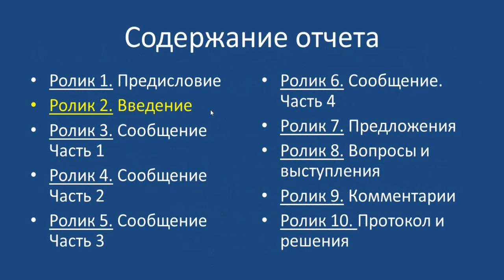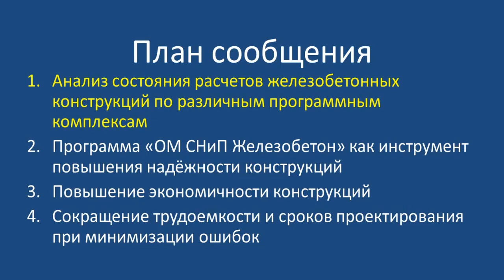Совершенствование проектирования КЖ - 2: выявление, устранение, предупреждение ошибок. Введение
Во втором ролике, входящем в серию из 10 видео, представлена запись Введения из сообщения на объединенном заседании двух Научно-технических Советов РААСН (см. ролик 1). Перечислены разделы сообщения. Кратко охарактеризовано содержание каждого из разделов.